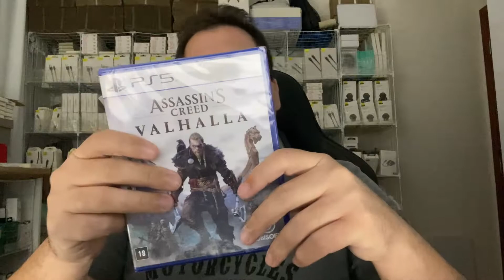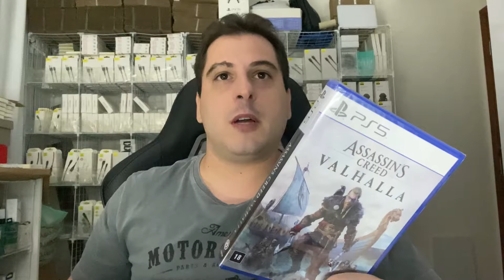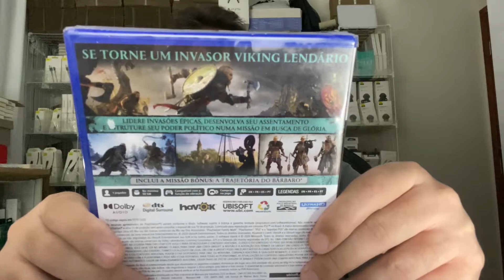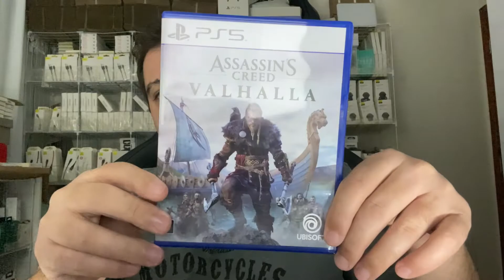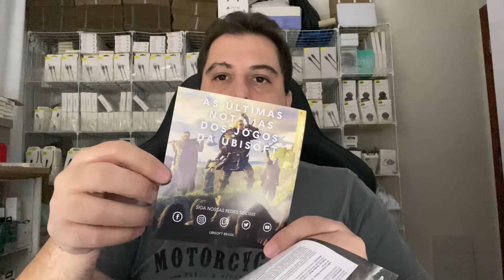ASSASSINS CREED VALHALLA NO PS5 VAI SER A NOVA SÉRIE DE GAMEPLAY DO CANAL. QUAIS EXPECTATIVAS?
Sejam bem-vindos ao canal Nassar.Gamer.Br! Aproveitem para se inscreverem e dá aquele joinha maroto! Sigam nosso Instagram @Nassar.Gamer.Br para estar sempre sabendo das novidades.
Fala Galera, beleza? O vídeo de hoje é para apresentar o jogo da nova série de Gameplay aqui do canal! Isso mesmo, vamos começar a jogar Assassin´s Creed Valhalla no PS5!!!
É um jogo que eu estava aguardando a bastante tempo para jogar, que tem uma história fascinante dos Vikings!
Assassin's Creed Valhalla é um jogo eletrônico de RPG de ação desenvolvido pela Ubisoft Montreal e publicado pela Ubisoft.[1] O sucessor de Assassin's Creed Odyssey, é o décimo segundo título principal e o vigésimo segundo lançamento da série.
Jogabilidade
Os jogadores terão opção de jogar de Eivor como homem ou mulher e poderão escolher a sua aparência fisica e equipamento.[4] O combate foi alterado para permitir o uso de quase todas as armas.[5] Também se espera que a mecânica do "Visão de Águia" retorne na forma de um corvo que será companheiro animal de Eivor no jogo. O jogador pode usar o corvo para explorar as áreas próximas, como tinha acontecido em Origins e Odyssey.[6] O jogo dependerá menos de um sistema de nivelamento tradicional e, em vez disso, se concentrará mais na seleção de habilidades por meio de árvores de habilidades, selecionado pelo jogador enquanto Eivor avança no jogo. Os inimigos serão classificados com base na coleção de habilidades.[5] As árvores de habilidades serão semelhantes às encontradas em The Witcher 3: Wild Hunt, Fallout 4, e The Elder Scrolls V: Skyrim.[7] As escolhas dos jogadores por meio de opções de conversação ou jogabilidade terão impactos sobre os personagens e suas alianças políticas com outros personagens que não são jogadores.[5]
Uma característica central do jogo é o acordo que o jogador, como Eivor, ajudará a construir e liderar durante o jogo. O diretor do jogo, Ashraf Ismail, descreveu sua importância como "muito do que você está fazendo no mundo dos jogos é, no final das contas, alimentar o assentamento para que ele possa crescer e florescer". O jogador poderá direcionar a construção de certos tipos de edifícios que, por sua vez, proporcionam benefícios para a jogabilidade. Para construir essas estruturas, o jogador precisará liderar os vikings em ataques para coletar recursos.[8] O combate naval retornará, embora mais como um meio mais rápido de viajar para realizar ataques e escapar após um combate terrestre, em vez de se envolver com outros navios da marinha.[6][9]
Valhalla é um jogo para um jogador, mas incluirá componentes on-line com o objetivo de incentivar os jogadores a compartilhar seu progresso e criatividade.[6]
Em Assassin's Creed Valhalla, a história acontece perto do final do século IX, em 873, durante as Invasões Vikings da Grã Bretanha. O jogador assume o papel de Eivor,[10] um Viking que juntamente com outros clãs da Escandinávia formam o chamado Grande Exército Pagão, em ataques e batalhas contra os reinos medievais anglo-saxões de Wessex, Nortúmbria, Ânglia Oriental e Mércia,[8][11] liderados entre outros pelo Rei Alfredo. É nesta altura que Eivor encontra os Ocultos e junta-se a eles na luta contra a Ordem dos Antigos.[5][a] Cidades como Winchester, Londres e Iorque estão incluídas no jogo para o jogador explorar livremente.[12][b] Partes da Noruega estão igualmente incluídas.[5]
Tal como os jogos anteriores, Valhalla também continua a história moderna, seguindo a ex-pesquisadora da Abstergo Industries, Layla Hassan, que apareceu em Assassin's Creed Origins e Assassin's Creed Odyssey.[8][5]
As Gameplays que estão sendo lançadas no canal:
Sackboy: Uma grande aventura no PS5 – Segunda, quarta e sexta – 10h
Máfia 3 Definitive Edition – Terça e quinta – 10h
Assassin´s Creed Valhalla no PS5 – Segunda, quarta e sexta – 19h
God Of War 4 no PS5 – Terça, quinta e sábado – 19h